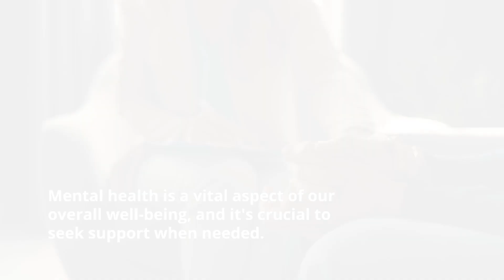Why Your Mental Health Matters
Mental health is a vital aspect of our overall well-being, and it's crucial to seek support when needed.
Start your journey to mental wellness with Vosita today.